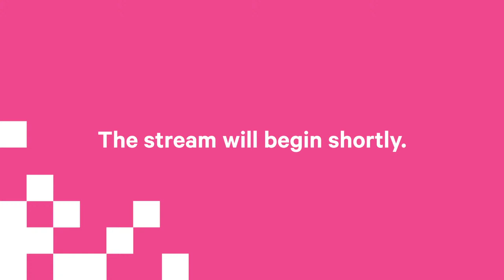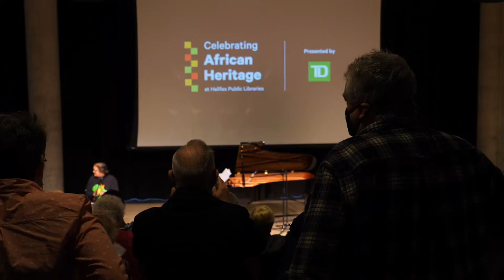George Elliott Clarke Presents: 5 Poets Breaking Into Song (#8)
TD presents African Heritage Month

Since 2020, George Elliott Clarke, the 7th National Poet Laureate (and self-identifying Africadian “exile”) has enlisted Canadian composers to set the poems of Canadian icons including Leonard Cohen, Louise Bernice Halfe, Gwendolyn MacEwen, and Al Moritz to music.

Joining George for the latest edition of his patented series will be Afua Cooper, Amatoritsero Ede, Sylvia Hamilton, El Jones, and Monica Mutale. Come enjoy hearing the poets read from their works, and listen to how local composer Nevawn Patrick has set their poetry to music performed by vocalist Linda Carvery with pianist Holly Arsenault.